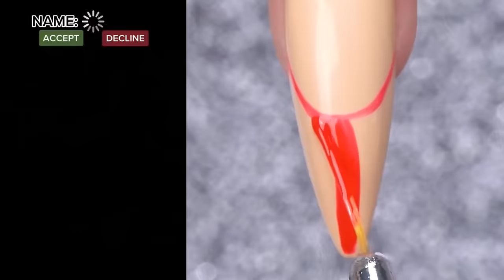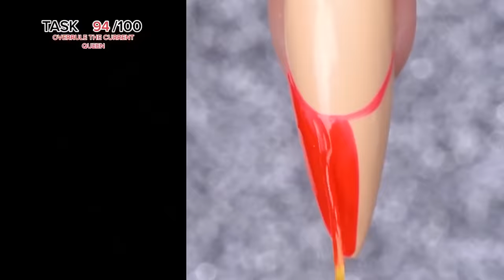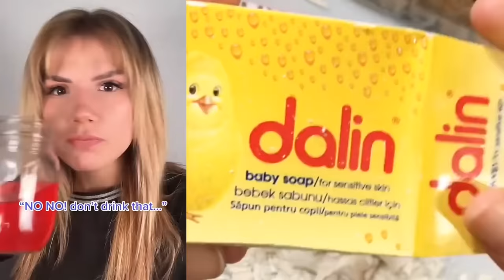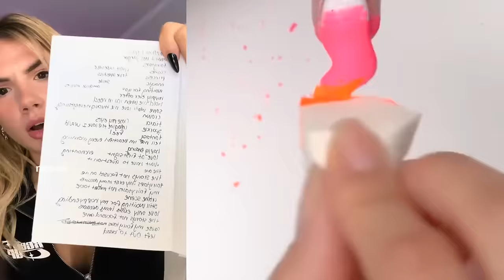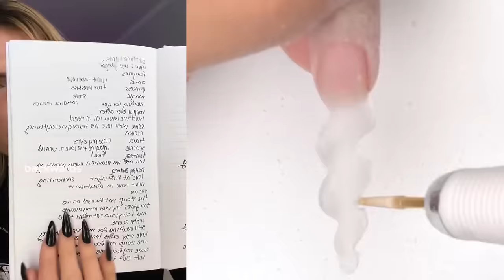☔ NAIL ART STORYTIME TIKTOK 2024 🎁Regal Nails @Bailey Spinn || POVs Tiktok Compilations #36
Hello friends!
Welcome to  QY Bee Storytime